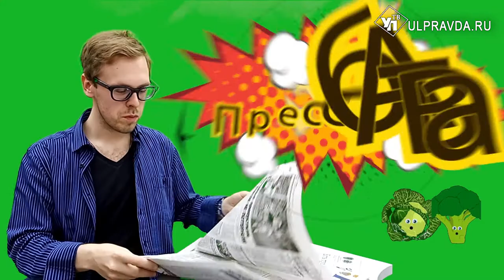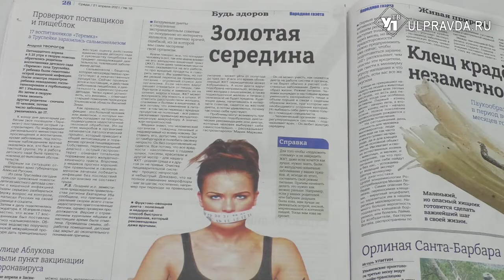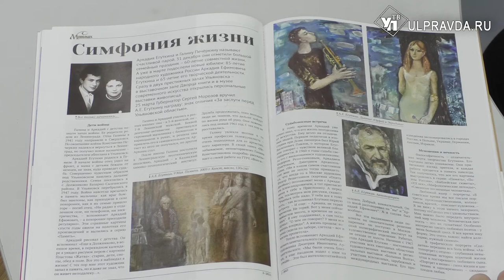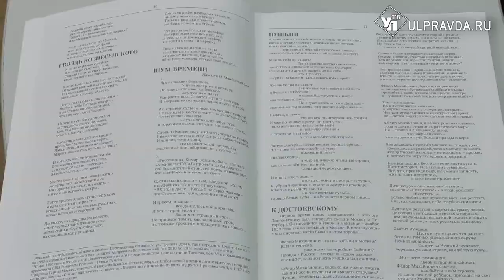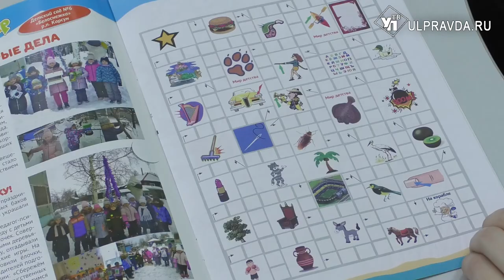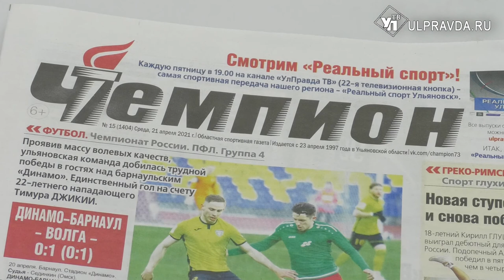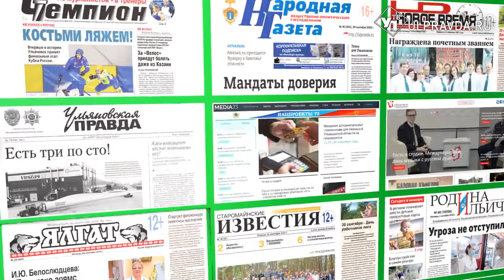Пресс-бАтва. Что интересного писали СМИ в Ульяновской области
В новом выпуске развлекательно-информационной рубрики «Пресс-бАтва» её постоянный обозреватель Антон Картошкин рассказывает о том, когда в городе отключат отопление. О выдающемся Ульяновском офтальмологе Валентине Малининой. О том, кто купается в ванне Медичей. Как сделать домашний мармелад. И многом другом. Смотрите рубрику «Пресс-бАтва» в «Итогах недели» по выходным, а так же на нашем сайте.